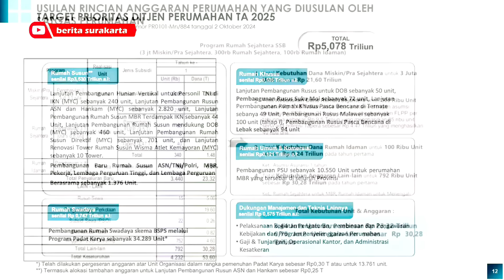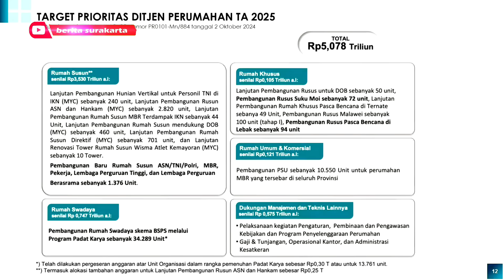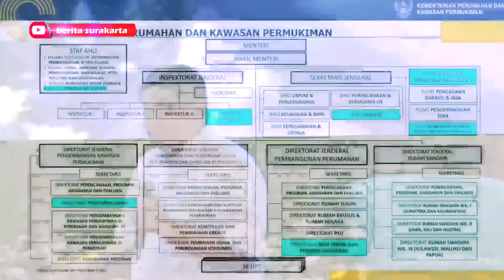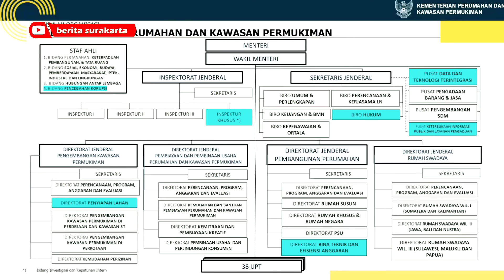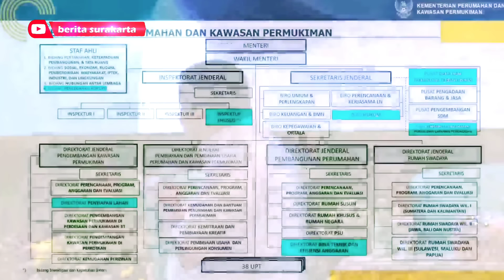FULL Buka-Bukaan MENTERI ARA Cecar DIRJEN ! Tegas Depan Pengusaha Soal Tiga Juta Rumah Untuk Rakyat